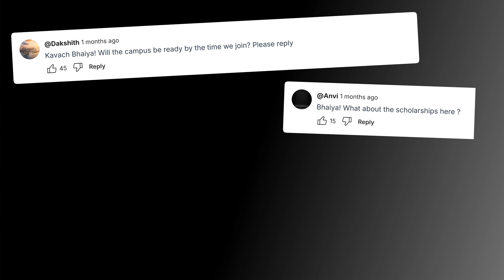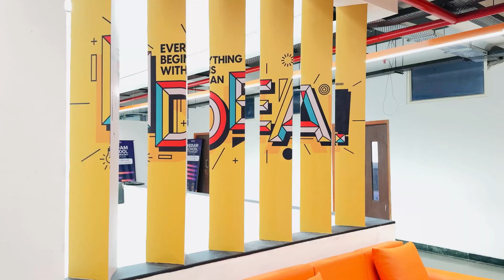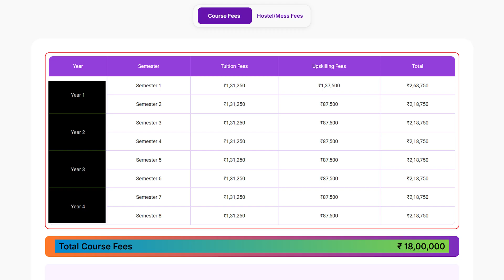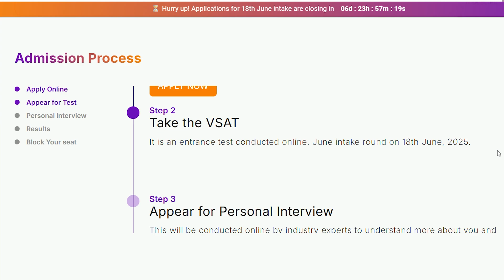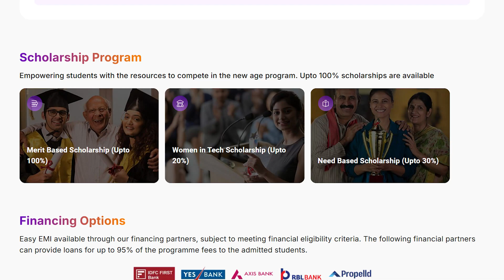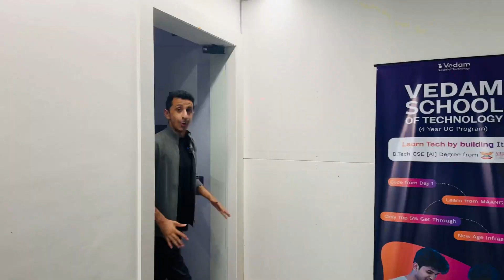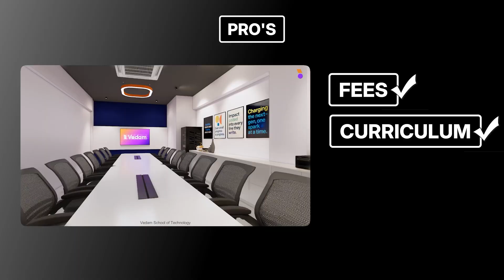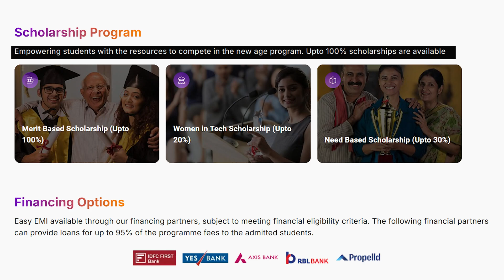Vedam School of Technology, Pune - Pros & Cons of Joining Vedam | Campus Reality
Applications are closing soon! So, APPLY NOW and get access to FREE Sample Papers & Prep Kit.

Hey everyone!  In this video, I’ll walk you through everything about Vedam School of Technology, Pune Campus. Everything from the hostel to admission process is covered.

I would like to thank  @NishantChahar11   giving the tour of the Campus

Books to Purchase for College Entrance Test Preparation:

Computer Science